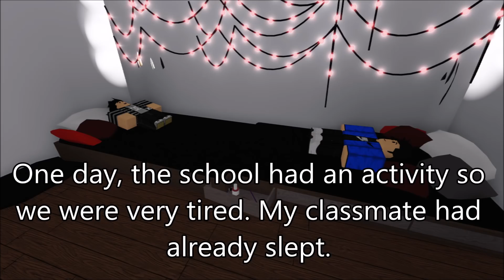ROBLOX Horror Story: University Dorm Ghost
Hello guys! Back again and again with another roblox horror story XD. I wasn't satisfied on making one so I made another one again haha. I hope you like it :D